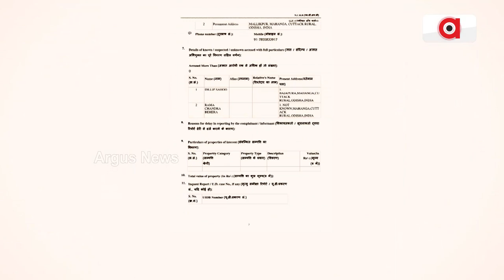Rok Thok | Is BJD's Pratap Jena Controlling Police?